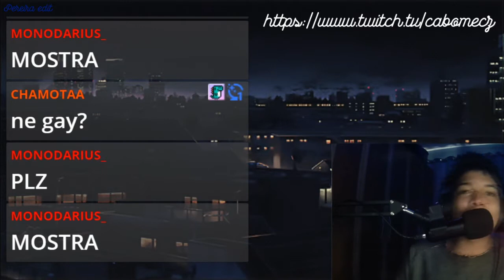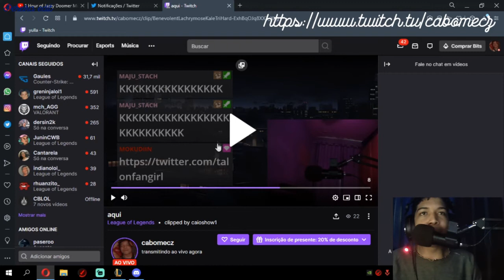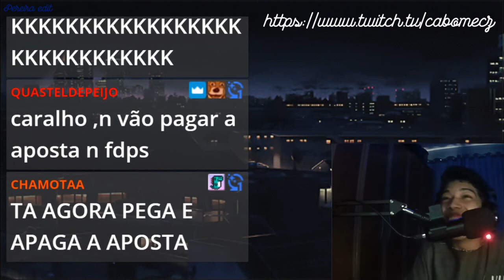CLIMA TENSO ENTRE OS BROTHER!!!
★Streamer: Roxinha/cabomecz
-- -- -- -- -- -- -- -- --  Descriçao -- -- -- -- -- -- -- -- -- -- -- -- -- -- -- -- --

★Twitter pessoal:PereiraGplaylol
-- -- -- -- -- -- -- -- -- -- -- -- -- -- -- -- -- -- TAGS -- -- -- -- -- -- -- -- -- -- -- -- -- --
leagueoflegends​clips
clips​ lol
dudu​duelista
jean​mago
jean​mage
keio​psicopata
jean​mago
jean​mage
lol​clips
clips​leagueoflegends
highlights​ lol
live​lol
lol​live
live​leagueoflegends
league​oflegends live
ranger​ tiltado
titan​ gragolandia
trava​ lol
videos​ lol
lives​ engraçadas
jean​magoyasuo
jean​ mago montage
brtt​cblol